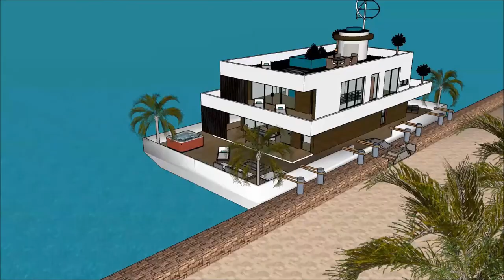Drijvend herenhuis Amsterdam Botenhuis luxe herenhuis modern huis boot hotel Amsterdam architectuur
The floating house villa houseboatzania launching an innovative high-end luxury yacht floating house villa mansion home design potentially as a display of exhibition of the Drijvend herenhuis Amsterdam Botenhuis luxe herenhuis modern huis boot hotel Amsterdam architectuur .

The collection of the Floating house villa houseboatzania concept of Drijvend herenhuis Amsterdam Botenhuis luxe herenhuis modern huis boot hotel Amsterdam architectuur  consists of high luxury and architectural art pieces in minimalism combined with living on the waterfront of the harbour.

The floating house villa mansion yacht design has the basis to sustain living with high standards and contemporary structural design - Drijvend herenhuis Amsterdam Botenhuis luxe herenhuis modern huis boot hotel Amsterdam architectuur  with numerous of prospects for excessive living and celebrating the desire of life worldwide: